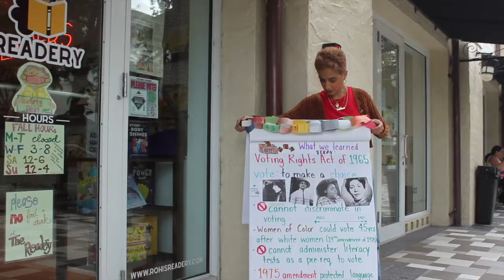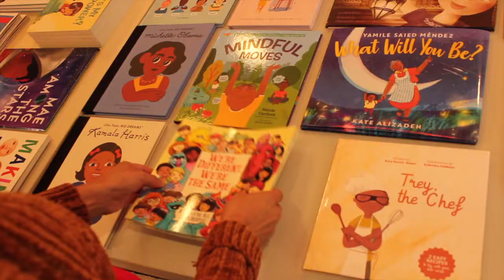Empowering minority groups, one children's book at a time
Promoting a culturally diverse environment to empower society is a great task, but what about building such a forum of discourse for children? It started off as a love for books, but soon Pranati Kumar Skomra, also known as Pranoo, made her dream of creating a revolutionary bookstore for marginalized kids a reality.

By Daniella Parra